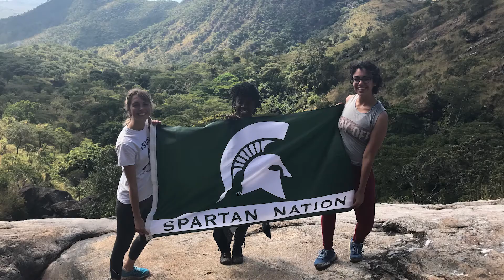Infectious Diseases of East Africa: Summer Abroad in Malawi